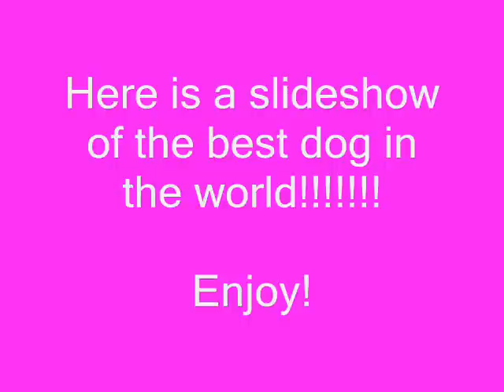A Tribute To My Dog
These are some pictures of my best friend! :)
This is Roxie, she's a 3 year old labradoodle.(A poodle and a Labrador mix)Enjoy!

Artist:Rascal Flatts
Song:Unstoppable